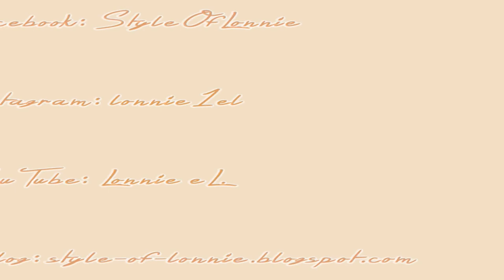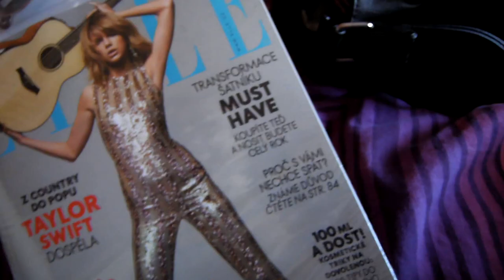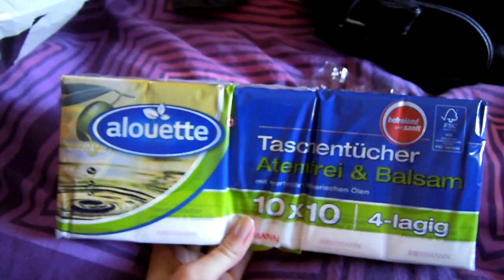Vlog | Nákupy,odřené nohy a barvení vlasů.